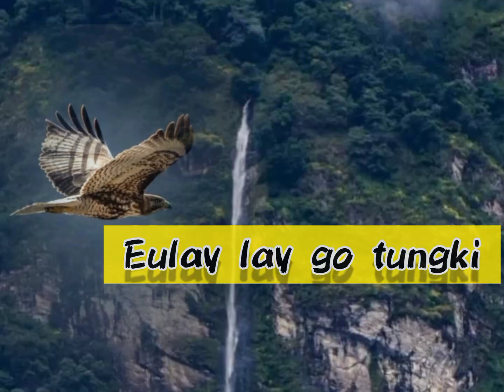EULAY LAY GO TUNGKI / lepcha song / LMW